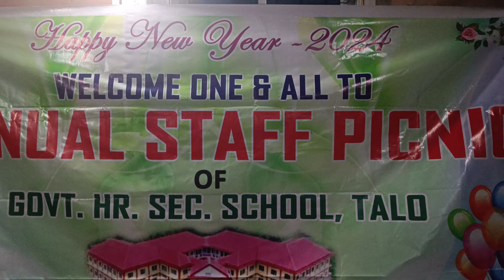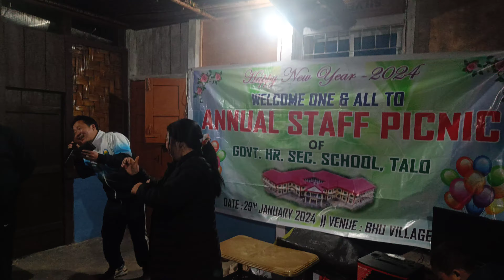Pehli Pehli Baar / Covered By Adv. Koj Duri / Singer - Kumar Sanu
GHSS staff annual picnic merry making party in his residence.Mr. and Mrs. immense pleasure and cheer up picnic  merry making program.

Apaniya Vlog